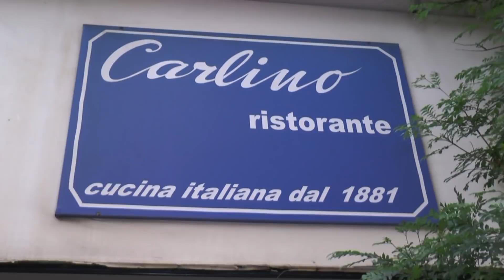Matéria do programa no Ristorante tradicional CARLINO com o Chef Bibi e o Chef Bruno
Chef maravilhosa e abençoada BIBI Bibi Gramigna Marino @bibi_marino e Bruno. no Ristorante tradicional CARLINO. desde 1881. @carlinoristorante .Demos um giro pela historia da casa, a Chef preparou um prato delicioso do cardápio...
Vocês precisam conhecer Materia exclusiva do Programa para TV Aberta de São Paulo TV Guarulhos Canal youtube Combrasiltv(Rede Nacional )e Tv Suzano...🔪🍽👩🏻‍🍳🎤👩🏻‍🍳🍽🔪🍽🍽👩🏻‍🍳🎤⭐⭐⭐⭐⭐⭐ 👩🏻‍🍳🍽🔪🍽👩🏻‍🍳🎤🎤👩🏻‍🍳🍽❤❤❤❤❤👏👏👏👏👏